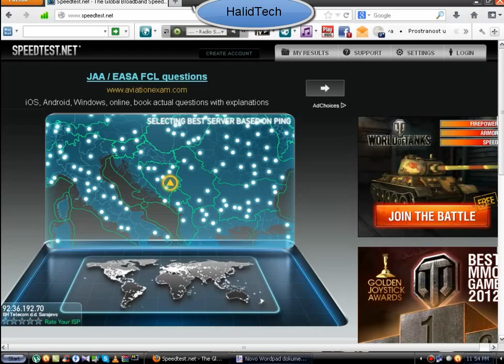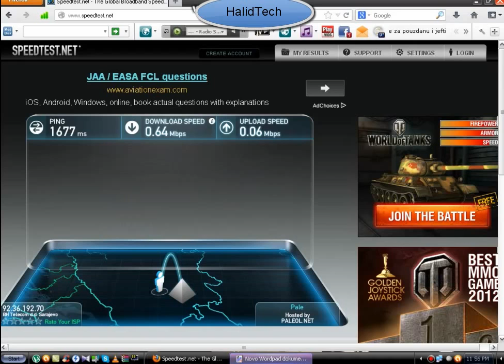Kako provijeriti brzinu interneta ?